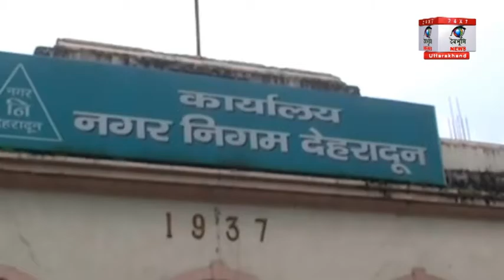राजधानी देहरादून में बढ़ते डेंगू के प्रकोप ने लोगों का जीना किया मुश्किल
डेंगू के मामले लगातार बढ़ते ही जा रहे हैं जिसके चलते लोग अब नगर निगम पर अपना गुस्सा उतार रहें हैं .